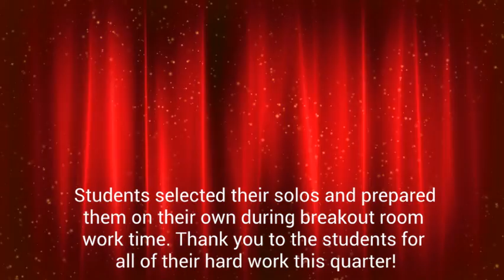Advanced Band-Holiday Favorites Solos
Each member of the Eastwood Advanced Band selected a solo from the Holiday Favorites, and prepared it on their own. Students were given work time in individual breakout rooms, and could request help from Mrs. VanderHaeghen. We hope you enjoy these sounds of the holidays!